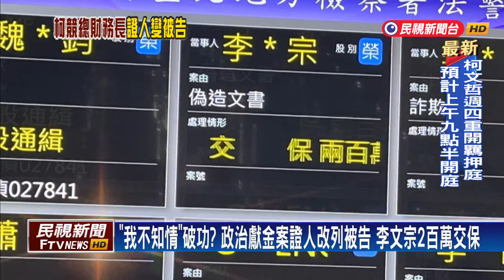「我不知情」破功？政治獻金案證人改列被告 李文宗2百萬交保－民視新聞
【民視即時新聞】檢方偵辦柯文哲政治獻金案，昨晚緊急傳喚柯文哲競總財務長李文宗，偵訊後當庭將他轉列「偽造文書」被告，裁定200萬交保，限制出境、實施電子監控。但柯文哲前幕僚柯昱安認為，檢方表面是查政治獻金，其實是針對京華城的不明金流進行盤查，補正更多有利事證。